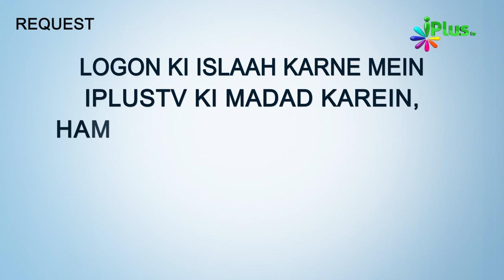Quran Tilawat & Translation - IQRA Padho Aur Samjho Ep 36 | Qari Ziaur Rahman Usmani & Shaikh Hashim